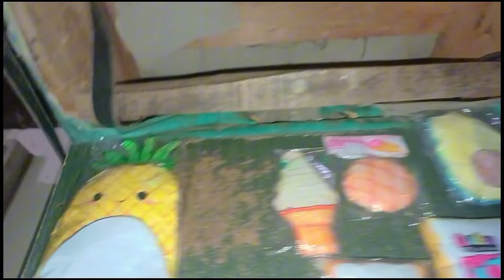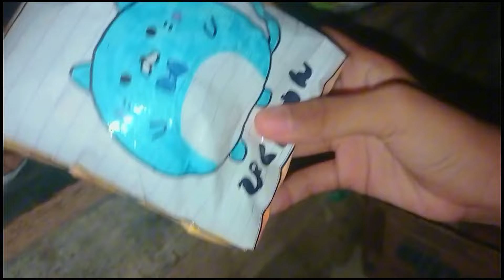ke homesale paper Squishy malem malem 🌌🌃